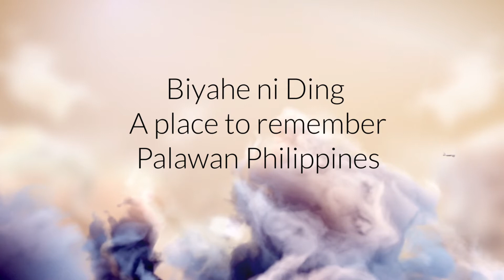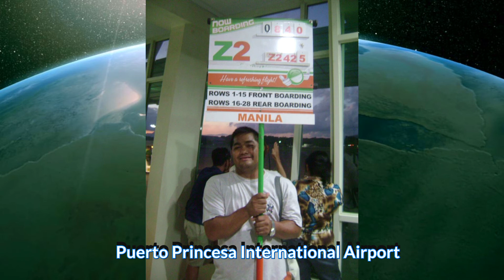Biyahe ni Ding: A place to remember Palawan Philippines (Puerto, Princesa, Palawan)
Palawan is long and narrow and trends northeast-southwest between the South China and Sulu seas. It has a maximum width of 24 miles (39 km) and a mountainous backbone that runs its entire 270-mile (434-km) length, with Mount Mantalingajan (6,840 feet [2,085 metres]) in the south as its highest peak.

Travel to the islands of Palawan and find out why it's a top destination not just in the Philippines but the whole world. What are the top tourist attractions and things to do in here? Read on to find out to plan your ultimate getaway.

Named as the Philippines' last ecological frontier, Palawan is one of the country's wealthiest provinces in terms of biodiversity. Its lined with sugary beaches, cays, and towering limestone formations that are unlike any other.

Swiftlets - colloquially known as balinsasayaw - whose nests are prized delicacies, have made these formations their home.